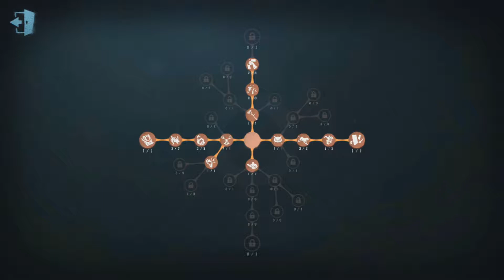ПЕРЕДЕЛАННЫЙ АДВОКАТ СТАЛ ИМБОЙ в Identity V !!!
Мои потуги в юмор 2019 года...

  Самая лучшая поддержка это лайк, душераздирающий комментарий и в качестве бонуса, репост друзьям и своим знакомым. 💫